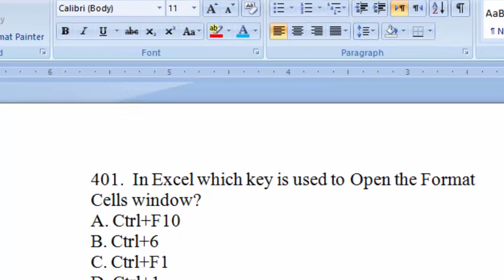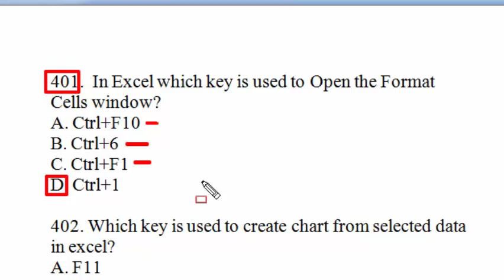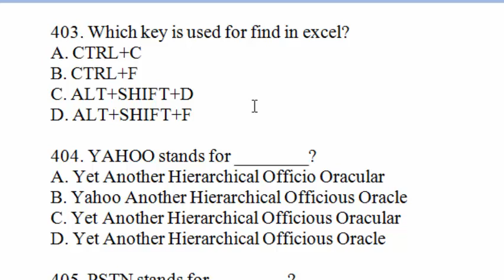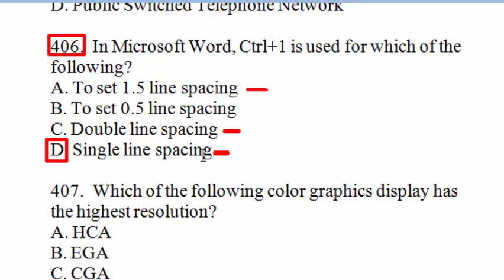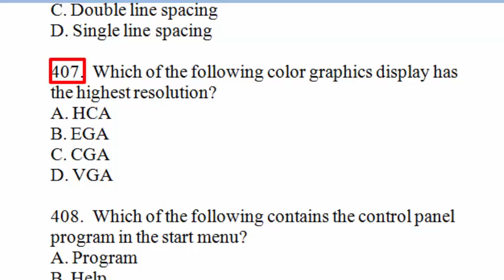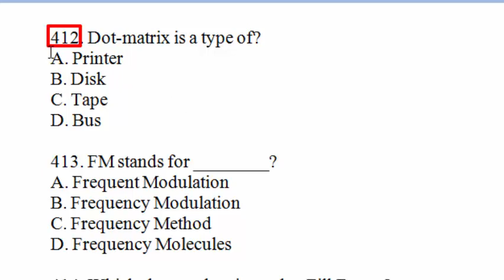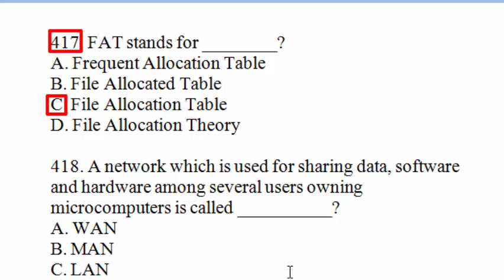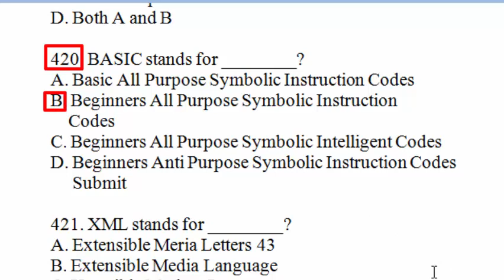Computer MCQs | Top 10000+ MCQs | ETEA Computer: Operator, Data Entry Operator : Part - 21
Which technology provides a solution for PC virtualization?
Shortcut to insert new slide in the current presentation is
is the shortcut key to select the entire row in Excel.
 is the shortcut key to select the entire column in Excel.
Shortcut key to insert a new worksheet in Excel is
 is the largest computer.
 is the shortcut key to display active cell in Excel.
HDMI stands for
Bit is also called
Website is a
API stands for
DMA stands for
Which of the following is the largest storage?
Printer is an
SATA stands for
Compilers and interpreters are themselves:__?
Which is another name for functional language?
HDD stands for
Programs designed to perform specific task is known as
Which of the following is machine independence program?
PDA stands for
 computers are also called personal computers.
When was the first electro-mechanic Computer developed?
FDD stands for
The arranging of data in a logical sequence is called
BCD stands for
RJ45 UTP cable has   cables.
Word length of a personal computer is
Shortcut key to double underline the selected text is
NIC stands for
Which generation of computer is still under development?
LED stands for
What is an interpreter?
Shortcut to quit Microsoft Word, Powerpoint, Access, Excel etc is
Abacus was the first
ASP stands for
Which file format can be added to a PowerPoint show?
Who is the father of personal computer?
GPS stands for ________?
Physical structure of computer is called ________?